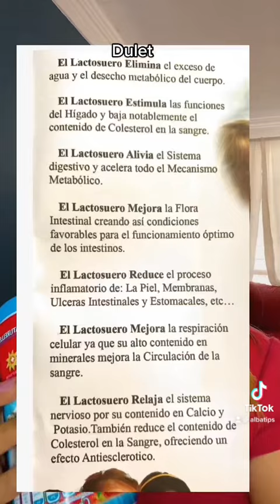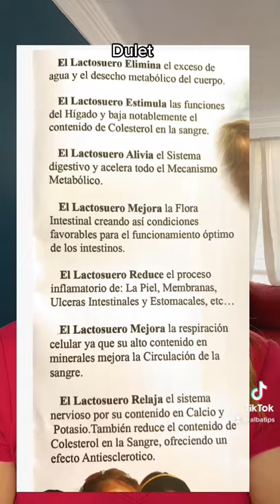DULET AYUDA CONTRA COLITIS, GASTRITIS, INSOMNIO, DIABETES Y OTRAS ENFERMEDADES